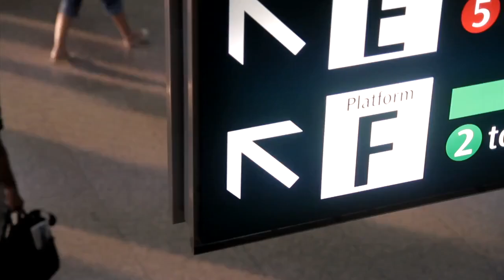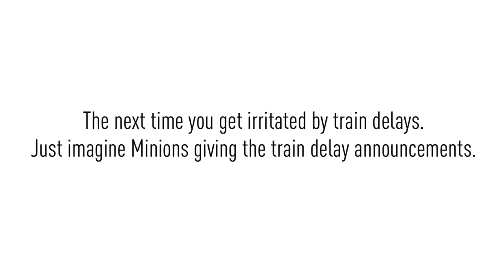How Minions Banana voice cheer you up in real live!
What If Minions Made Train Announcements?